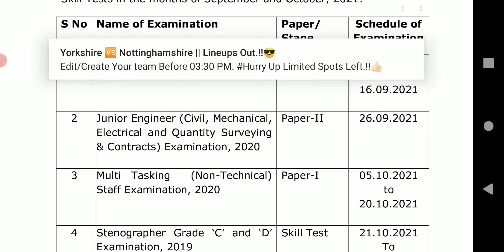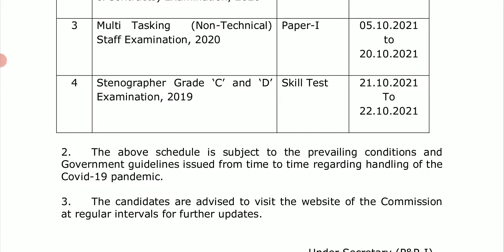SSC MTS 2020 Exam Date Announced|CGL-2019 Skill Test date|SSC Stenographer Exam Date